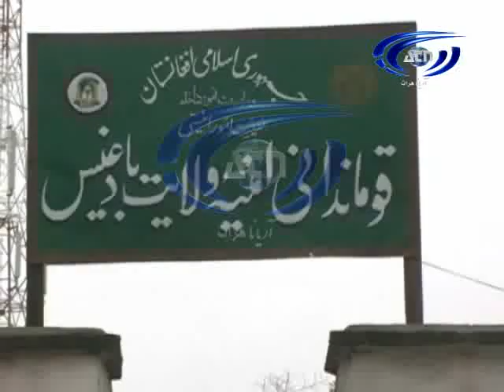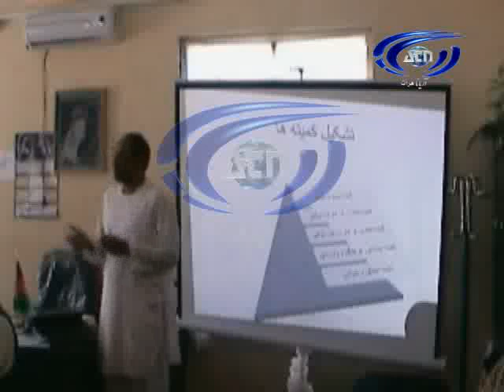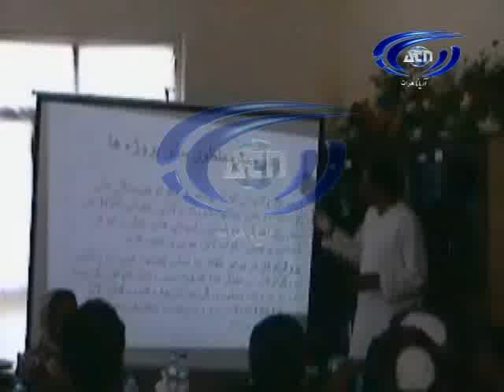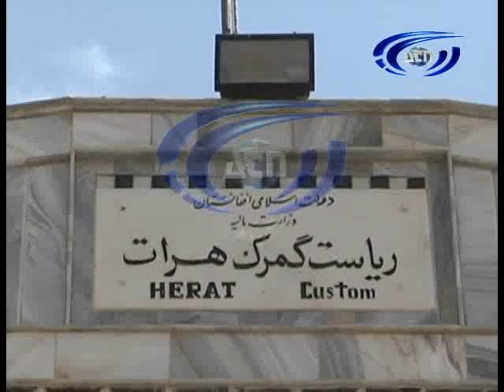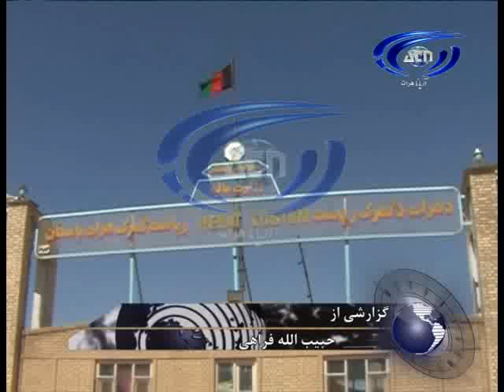خبرهای 30 سرطان 1391 تلویزیون آریانا هرات